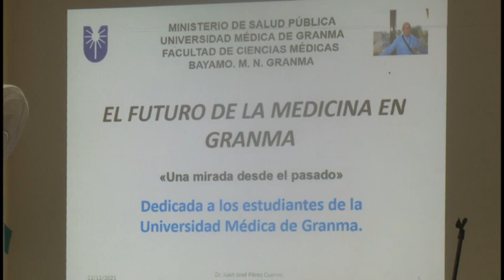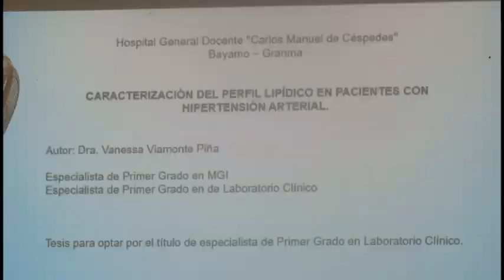Sesionó la 45 Edición del Evento Científico del Premio Anual de Salud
En la Facultad de Ciencias Médicas  Efraín Benítez Popa, de Bayamo, sesionó la 45 Edición del Evento Científico del Premio Anual de Salud.  Más de una treintena de investigaciones fueron presentadas en este ejercicio  académico que eleva la preparación de los profesionales de la medicina.